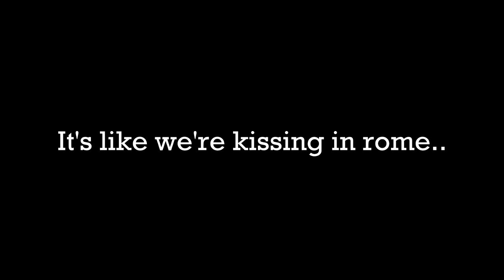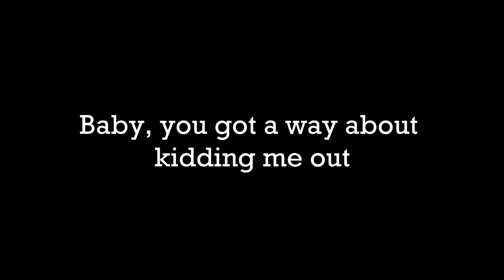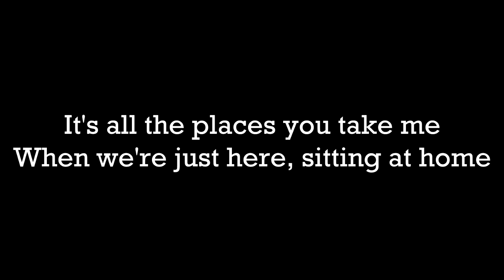Hunter Parrish- Sitting At Home (Lyrics Video)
All content is NOT MINE and belongs to the original owners =)
If some of the lyrics are wrong, I apologize.